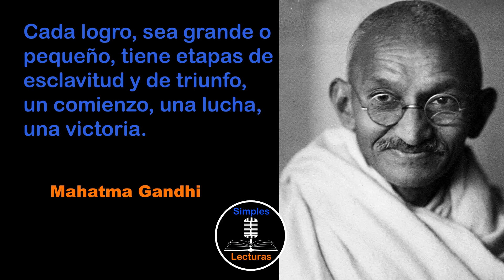Mahatma Gandhi - Espíritu Emprendedor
Mahatma Gandhi (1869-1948) fue un líder político y espiritual indio, quien dedicó su vida a la lucha pacífica por la independencia de la India del Imperio británico y a la promoción de la no violencia como herramienta para el cambio social y político.

Gandhi es conocido por sus campañas de desobediencia civil, en las que convocaba a los ciudadanos a resistir pacíficamente las leyes británicas injustas, y por sus ayunos como forma de protesta. Su filosofía política se basaba en el concepto de "satyagraha", que significa "firmeza en la verdad" y que implicaba la resistencia pacífica contra la injusticia y la opresión.

Además de su labor política, Gandhi fue un defensor de la igualdad de derechos y oportunidades para todos los ciudadanos de la India, independientemente de su religión o casta, y promovió la educación y el desarrollo económico del país. Su legado ha inspirado a muchos líderes políticos y sociales en todo el mundo, y su figura sigue siendo venerada en la India como el Padre de la Nación.